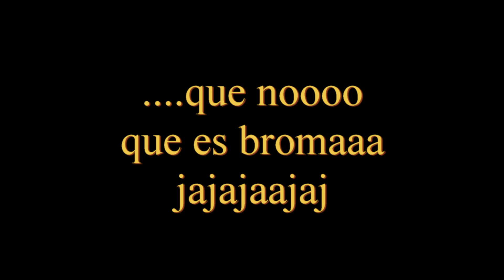ENSAYO PRIMOS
Primer ensayo de Adriel y Hugo al Saxo y Piano respectivamente